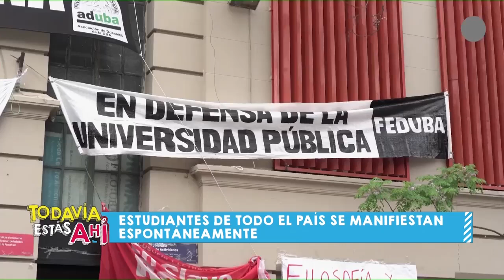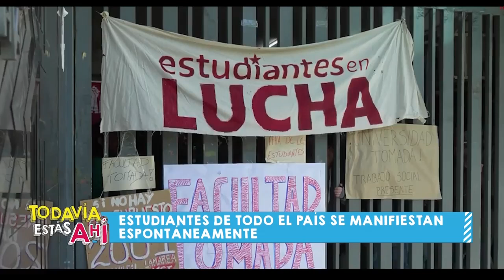Estudiantes de todo el país se manifiestan espontáneamente 15/10/2024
Columna Politica con Facundo Thebault - estudiante de Ciencias Políticas